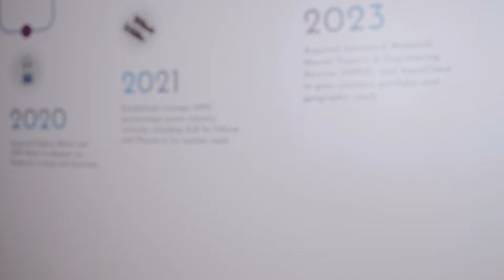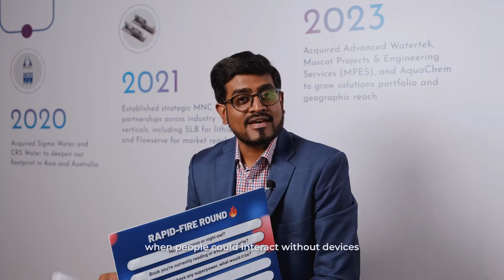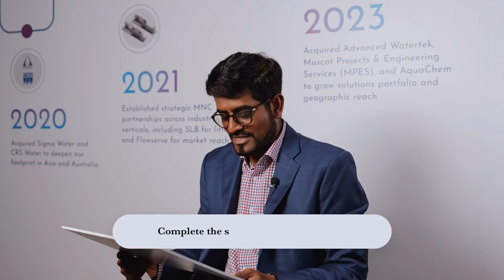Portfolio Spotlight Ep 3 Gradiant with President, Govind Alagappan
On World Earth Day, EDBI is thrilled to feature Gradiant, a sustainability champion in our portfolio, on a mission to safeguard our planet’s water supply by converting wastewater into fresh, usable water. Gradiant's innovative approach not only addresses water scarcity but also redefines wastewater as an untapped resource.